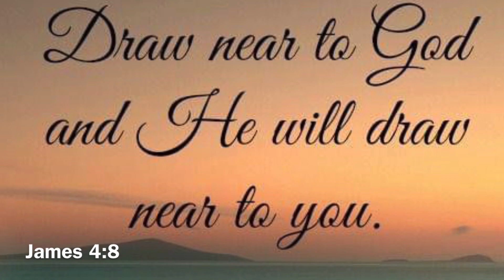Crispy fried Cream Dory Fish Fillet with Buttered Mix Vegetables/my version lutong bahay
Hello I am Gigi Suad I love cooking and I love food. Today I will share my version of lutong bahay recipe Crispy fried cream dory paired with mayonnaise garlic dipping sauce and buttered mix vegetables a healthy meal for lunch and dinner.It is good with rice or baked potato or mashed potatoes.Easy to prepare and easy to cook.Try it, you will love it.
Ingredients:
Cream dory
All purpose flour
Cornstarch
Salt and pepper
Bread crumbs
Oil
Mix Vegetables
Butter
Green beans
Dipping:
Mayonnaise
Garlic